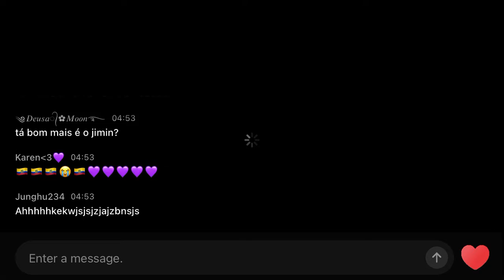JHOPE & BECKY G CHICKEN NOODLE SOUP PERFORMANCE AT LOLLAPALOOZA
j-hope 'Chicken Noodle Soup (feat. Becky G)' MV

j-hope 'Chicken Noodle Soup (feat. Becky G)'